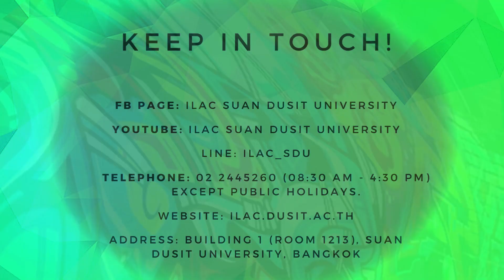เชิญชวนสมัครอบรม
สถาบันภาษา ศิลปะและวัฒนธรรม
ขอเชิญนักศึกษาและบุคลากรมหาวิทยาลัยสวนดุสิตเข้าร่วม
อบรมพัฒนาทักษะภาษาอังกฤษคอร์ส"พิชิต TOEIC 1&2"
สถาบันภาษา ศิลปะและวัฒนธรรม (ILAC) โทรศัพท์: 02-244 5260; FB Page: ILAC SuanDusit University; Line ID.: ilac_sdu